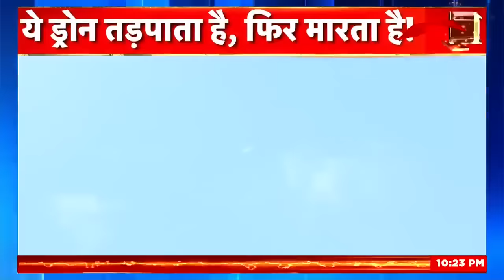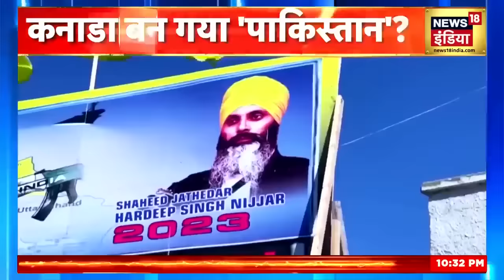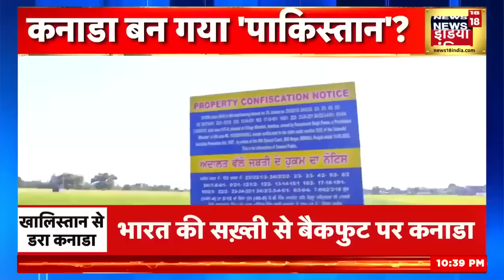Israel Hamas War: Iran से डर गया इज़राइल? | Iran vs Israel | Benjamin Netanyahu | Biden | N18V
Israel Hamas War News : Gaza में ताबड़तोड़ बमबारी, इजराइल के हमले से हर तरफ धुआं ही धुआं | N18 V
Gaza wakes up to barrage of explosions after Israel PM dismisses ceasefire

इजराइल (Israel), जिसे सुरक्षा और खुफिया तंत्र के हिसाब से काफी मजबूत देश माना जाता था, हाल ही में उस पर फिलिस्तीनी उग्रवादी संगठन हमास (Hamas) ने हवा, जमीन और पानी के रास्ते घुसपैठ करके बहुत बड़ा हमला किया था. इसके हमले के बाद इजराइल ने जवाबी कार्रवाई की और फिर दोनों पक्षों के बीच युद्ध शुरू हो गया.